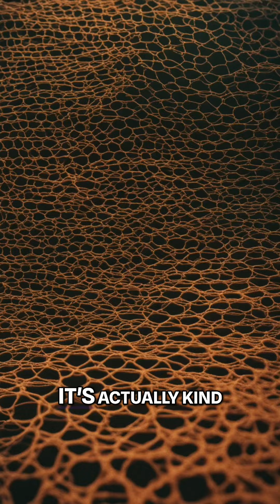The Impact of Mould on Reproductive Hormones: Unveiling Endocrinology Disorders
Discover how a mycotoxin, produced by mould, can disrupt the estrogen receptor, leading to low sperm count, abnormal progesterone levels, and interrupted ovulation.

Learn how it also causes leaky gut and reduces gut microbiota diversity.

Find out the importance of maintaining a healthy gut microbiome.